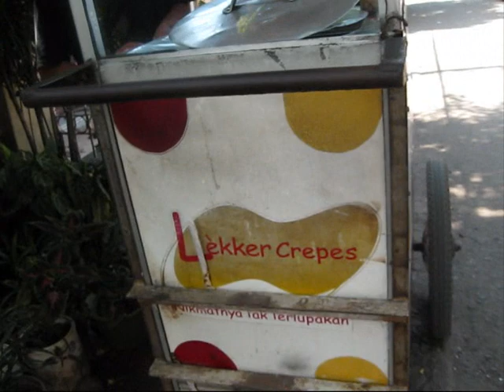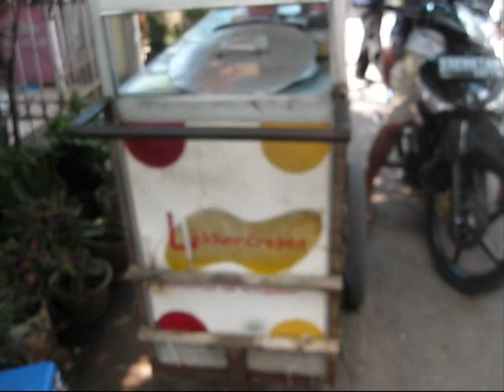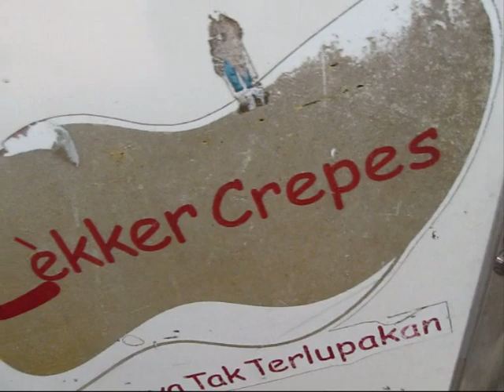Bunga Rampai TiVi 1542 Jakarta Street Food Non Editing 156